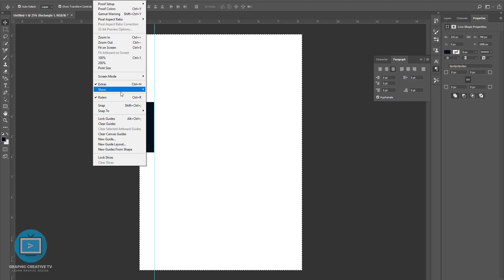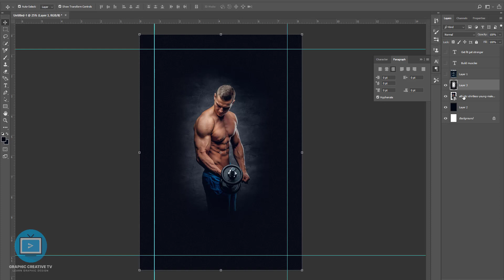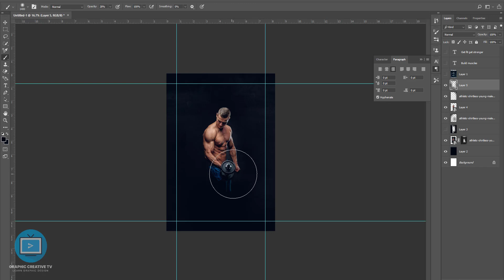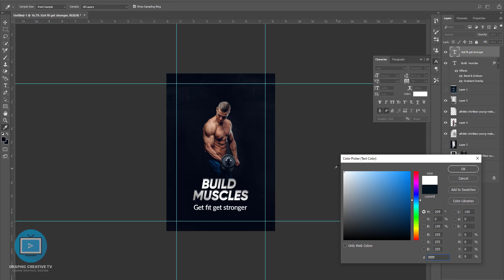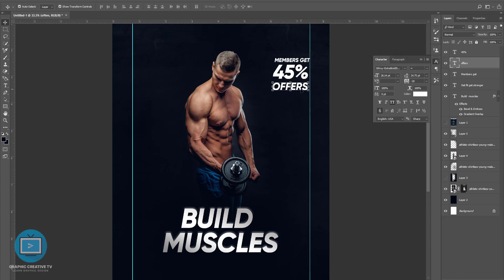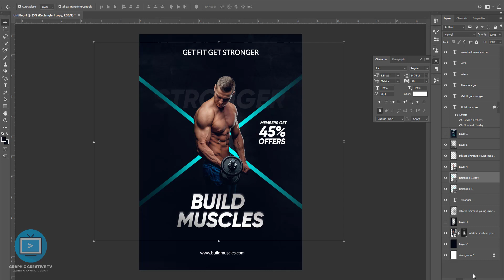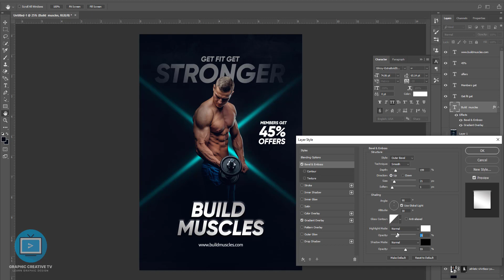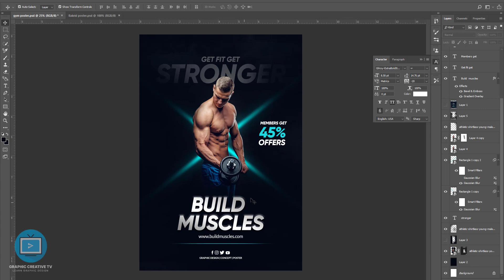Gym poster Design in photoshop | Gym Banner Design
v=1SO3QVaIZ68